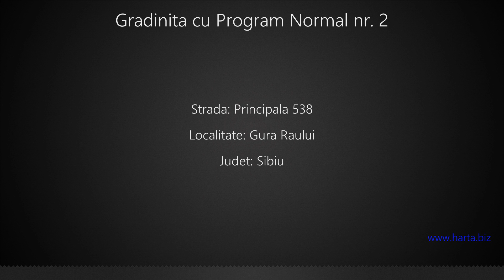Gradinita cu Program Normal nr. 2 Gura Raului